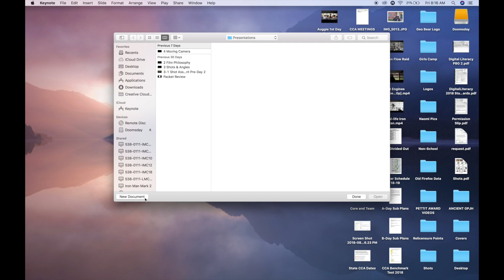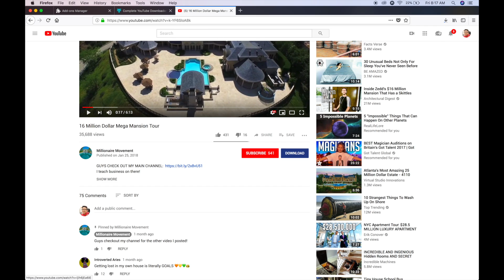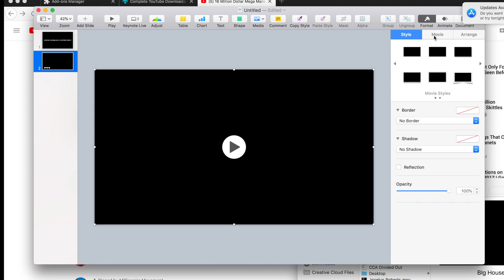How to Download YouTube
How to download a YouTube video and insert it into Keynote...